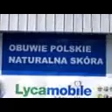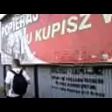DAMY RADĘ,GDY MAZUR ZA DORADZANIE NA STRONĘ PEPICZKÓW PRZEPĘDZIMY I PO LICHWIE!!!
A BYŁLIŚMY W SOBOTĘ,-13 IX 2014 I CO,--???! WYDAŁA,-WYDAŁA NA AWIZO,ALE I Z DOWODEM!!!-GRUBY CYGAN ODSZUKAŁ AWIZO I POŁOŻYŁ NA LADZIE!!! GDZIE NIE MA MIŁOŚCI,TO ŻADNA WIEDZA NIE MA WARTOŚCI//PUSTE I PRÓŻNE SŁOWA U LOCH NA ROZRODZIE 500+!!! PAŃSTWO DA//SPANIE ZA DARMO NAUKA ZA DARMO WSZYSTKO ZA DARMO,GDY LIDKA MUSIAŁA ODPRACOWAĆ KIEDYŚ,A DZIADUKI CHCĄ I CHCĄ//! DZIKA REPRYWATYZACJA MIESZKAŃ!/ZŁODZIEJE MIESZKAŃ//AFERA W WARSZAWIE!CWANIAKI MUSZĄ SPORO SIĘ UCZYĆ,ABY NABRAĆ KOGOŚ? TAK!!